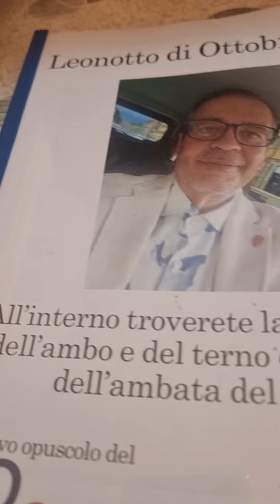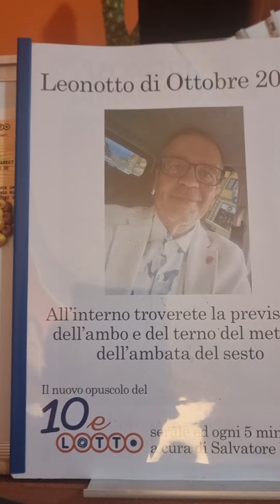12 Ottobre 2024